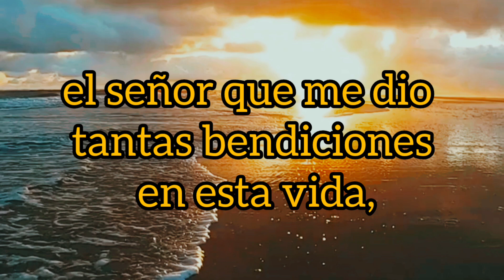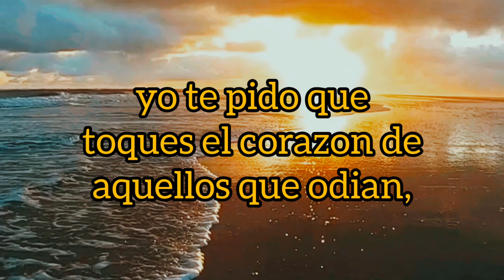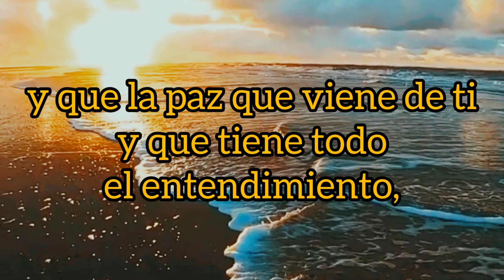ORACIÓN DE PROTECCIÓN 🙏 PIDE LE PROTECCION A DIOS PARA TI Y TUS SERES QUERIDOS 🙌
@Diosestaaqui les trae Oraciones, reflexiones, canciones, etc, y a  conocer más de  Dios y verán que es una experiencia maravillosa y ojalá cumplir mi objetivo de que vengan a DIOS 🙌🙏

Si no te quieres  perder ninguna oración, canción, ect.